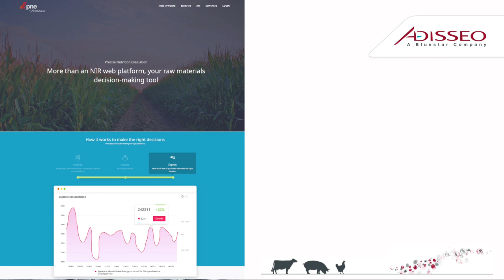COVID – 19 SÜRECİNDE ÜRETİM MALİYETLERİNİN DÜŞÜRÜLMESİ – TÜRKİYE - SARPER ÖZBEK